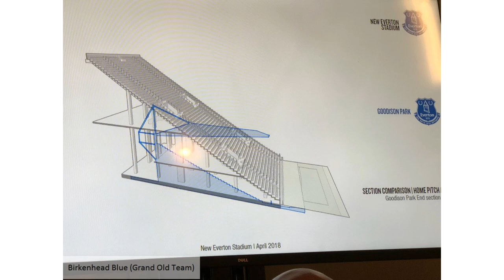EVERTON - EVERY IMAGE OF ALL PROPOSED NEW EVERTON STADIUMS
every picture of all proposed new Everton stadiums and Goodison redevelopments - Everton's search for a new home has been well documented, including in recent years to the King's Dock and to Kirkby, the current path was first aired by Mayor Joe Anderson on 16 May 2016 following failed dialogue between the club and the Council over another potential site at nearby Walton Hall Park, suggesting Everton could have a new ground "within three years".[4] Two locations suggested were for a riverside site at Clarence Dock and a site at 'Stonebridge Cross' on the East Lancashire Road 3 miles north east of Goodison Park.

While no firm plans have yet been revealed or planning permission applied for, on 4 January 2017 the club made known their favoured site of Bramley-Moore Dock ahead of Stonebridge Cross, whilst Mayor Anderson said the council would invest £20m in a new road[6] near the planned ground, alongside plans for a railway station. Everton brought in New York-based MEIS Architects to be involved with the project.

In November 2017 the club agreed a 200-year lease with Peel Holdings for the dock site and early concept designs by the architect were revealed by both Dan Meis and the football club to selected fans and subsequently the wider public through 'workshops' held over a 3-day period from Easter Monday 2 April 2018, in St. Lukes Church, Goodison Road.  Despite a close-season of change at the club which included the man chiefly involved in the stadium project, Robert Elstone, moving on to pastures new leaving his role as CEO, little has been heard since April from the club regarding the stadium.

In January 2018 Everton shared their stadium "Key Principles".[14]